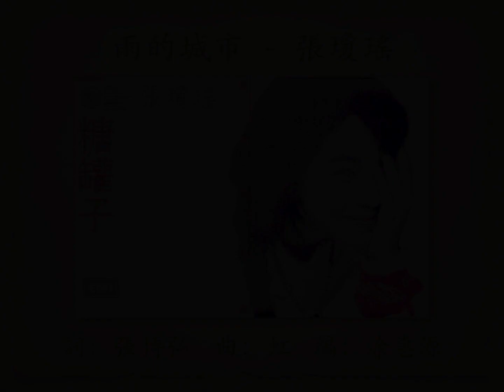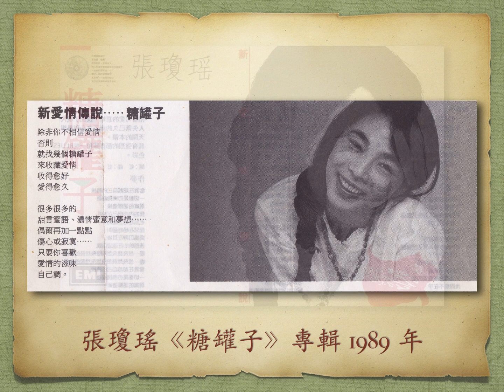雨的城市 - 張瓊瑤【高音質｜動態歌詞】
雨的城市

張瓊瑤《糖罐子》專輯
1989年

作詞：張博弘　作曲：虹　編曲：涂惠源

EMI 百代唱片

此視頻備有動態歌詞 (dynamic rolling lyrics)

歌詞：
路人緩緩走過
街燈柔柔的灑下
雨的城市  應該有些愛情
溫暖冰冷的心

曾經佇立雨中
讓你每一句道別
刺傷著我  沒有任何理由
我沒有一點倚靠

告別年少的憂傷
不會再有任何傷害
日子寂寞  我已無所謂
只是心痛後一章

窗外春雨如紗
我不再感覺迷惑
新的世界  穿過每滴眼淚
隨時間慢慢誕生